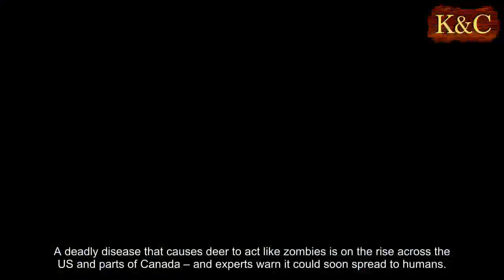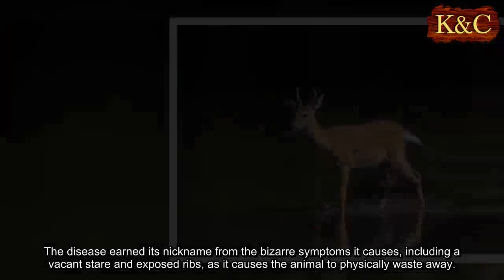Experts warn 'zombie deer disease' could spread to humans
A deadly disease that causes deer to act like zombies is on the rise across the US and parts of Canada – and experts warn it could soon spread to humans.
Chronic wasting disease (CWD), also known as ‘zombie deer disease,’ has been reported in 22 states and two Canadian provinces as of this month.
The infection attacks the brain, spinal cord, and other tissues in deer, elk, and moose, resulting in dramatic weight loss, lack of coordination, and even aggression before they eventually die.
While it’s not yet known to be transmissible to humans, a recent study found for the first time that macaques could get the disease after consuming infected meat, sparking fears that a variant targeting humans could soon emerge.
Warnings over ‘zombie deer disease’ have caused many to draw parallels to the mad cow epidemic.
For now, however, there’s no evidence that people can be harmed by infected meat, according to Colorado Public Radio.
CWD was first spotted just 50 years ago, with Colorado said to be the epicentre.
It can be found in both free-ranging and farmed animals, and is known to have horrifying effects on those it infects – but, it can be years before an animal begins to show signs.
The disease earned its nickname from the bizarre symptoms it causes, including a vacant stare and exposed ribs, as it causes the animal to physically waste away.
But to date, there have been no reported infections in humans.
Scientists have been hard at work attempting to better understand its distribution, and how it could evolve.
In the last hunting season, CWD testing for mule deer in some areas was required by Colorado Parks and Wildlife, according to CPR.
While it’s long been thought that there may be a ‘species barrier’ preventing it from spreading from deer to humans, the recent findings suggest the risk may be higher than previously suspected.
Given how recently it was first discovered and the likelihood that it’s still evolving, some scientists suspect ‘it’s only a matter of time before a prion emerges that can spread to humans,’ Mark Zabel, associate director of the Prion Research Center at Colorado State University, told CPR.
The CDC is urging hunters in regions where CWD is known to be present to test their meat before eating it, and take several safety precautions in these locations.
And, officials in Canada aren’t taking any chances.
‘While extensive disease surveillance in Canada and elsewhere has not provided any direct evidence that CWD has infected humans, the potential for CWD to be transmitted to humans cannot be excluded,’ Health Canada’s Health Products and Food Branch (HPFB) said in an advisory issued this past spring.
‘In exercising precaution, HPFB continues to advocate that the most prudent approach is to consider that CWD has the potential to infect humans.’